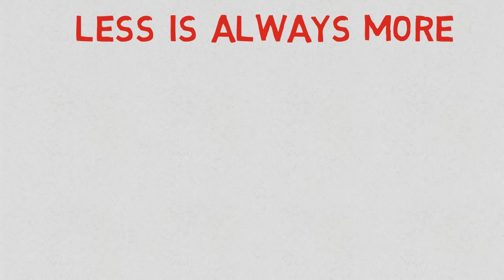Ladki khud propose karegi ye 2 kaam karo | Ladki aapko khud I love you bolegi | Psychological Tips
Love Gems, 2 din me ladki khud I love you bolegi aur ghutno pe baith ke propose karegi, bas 3 chhoti chize karni hai ladki patane ka best formula aur tarika,

My Gadzets:

1. Mic I use for recording

2. Laptop I use for editing

3. Phone I use

4. Earphones I use

5. Keyboard I use

6. Mouse I use

7. DSLR Camera I use